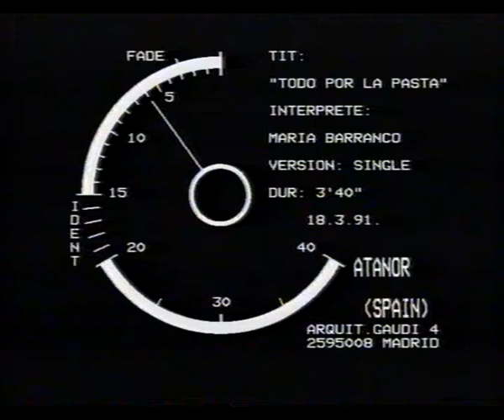Videoclip Single TODO POR LA PASTA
Videoclip oficial de María Barranco TODO POR LA PASTA con Bernardo Bonezzi.